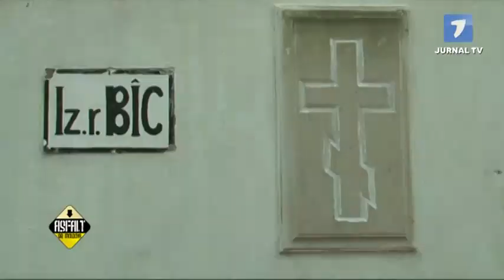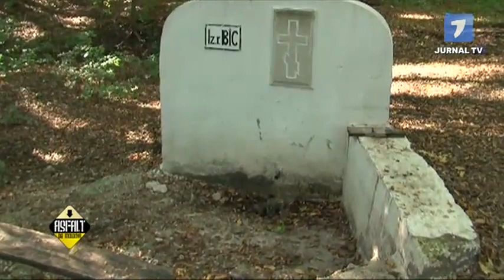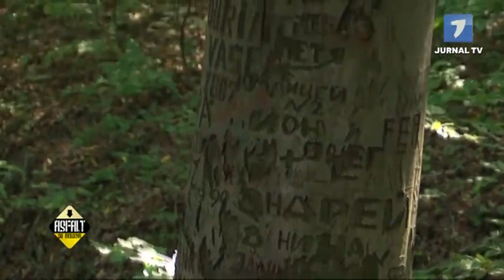ASFALT DE MOLDOVA Temeleuţi, patria giganţilor